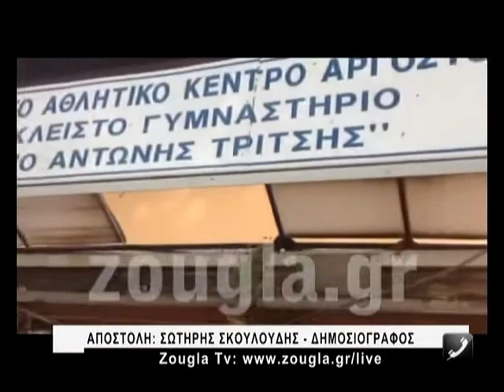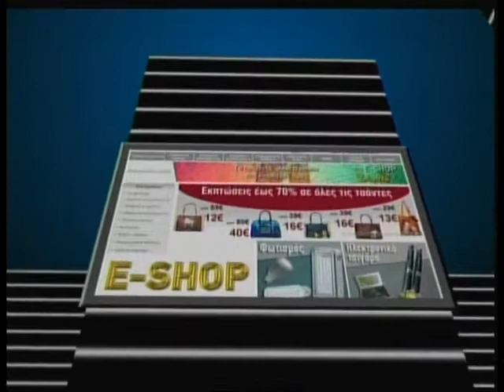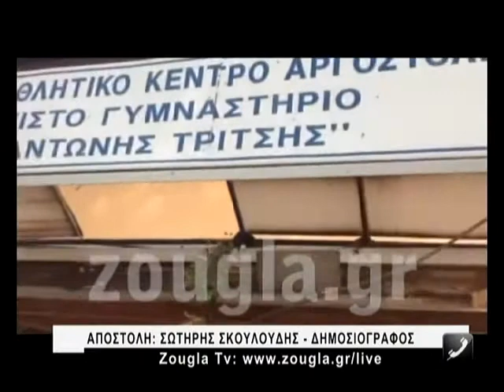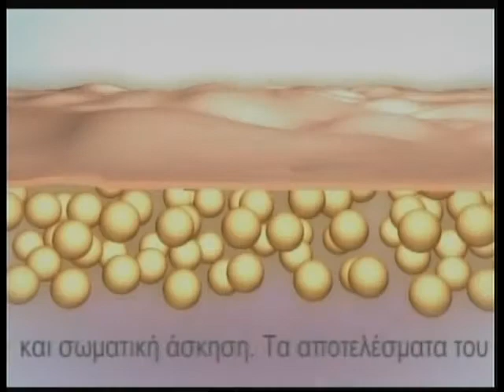27 01 2013 ZOUGLA: Οι ρεπόρτερ στο επίκεντρο των 6,1R της Κεφαλλονιάς